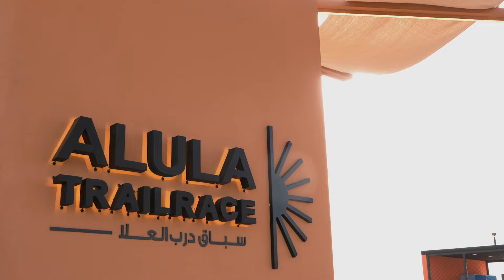سباق درب العلا 2024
استعد لـ سباق_درب_العلا من 11 إلى 12 يناير، واتبع نصائح الترطيب💧 قبل وأثناء وبعد السباق، لتتمكن من الوصول إلى أفضل مستوياتك وتحدي التضاريس الصعبة في العلا.
كما يسعدنا أن تشارك معنا طرق استعدادك للسباق ورؤيتك التحضيرية له.